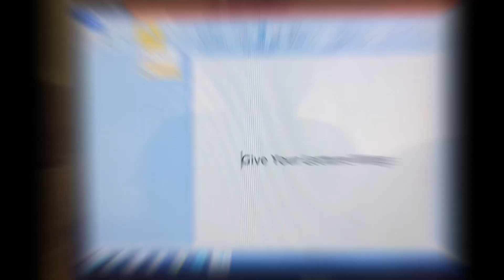Give Your Lecture Wings